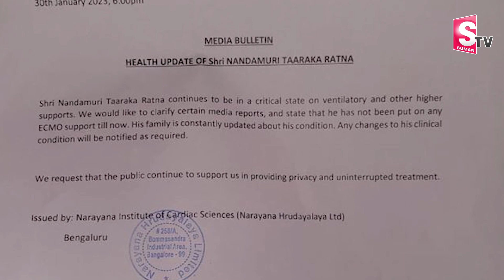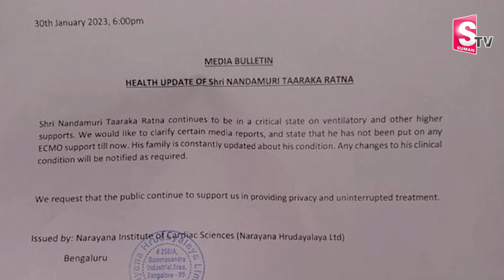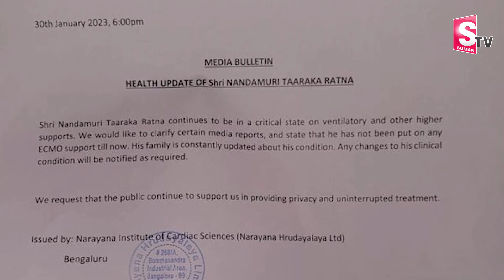Nandamuri Taraka Ratna Health Bulletin | Taraka Ratna Health Updates | SumanTV